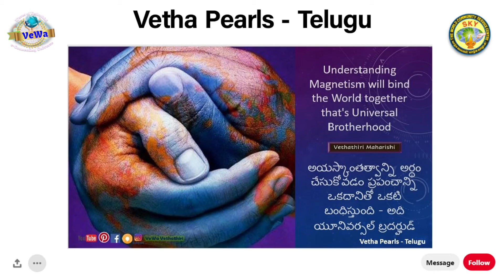Mind Think ||Telugu || దైవ సూత్రాలు || Divine Laws || 2020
దైవ సూత్రాలు.

        వ్యక్తికి విశ్వరహస్యాలనధ్యయనం చేస్తూ, బాధలు, సమస్యలు, వ్యాధులు మరియు దురభిప్రాయాలను దూరం చేసుకుంటూ, శాంతియుతమైన, సంతోషదాయకంమైన జీవితం గడపడం సాధ్యమే.జ్ఞానము వలన అతడు ఎరుకతో ప్రాణులతోను, నిర్జీవు లతోను పరిమితి పద్ధతి ద్వారా సామరస్యంగా జీవించగలుగుతాడు. పరిణామసూత్రాలననుసరించిజీవకాంతం పొందే మార్పుల వలన విశ్వం లోని చరా చర వస్తువులన్నీ రూపు దాల్చాయి.వ్యక్తి ఏదైనా ప్రాణితో  గాని,నిర్జీవ వస్తువుతో గాని సంబంధమేర్పరచుకుంటే అతని మనస్సు ఆ వస్తువు యొక్క స్వభావాన్ని మరియు రూపాన్ని సంతరించుకుని త్రికరణాల రూపంలో అనగా మనోవాక్కాయ కర్మల ద్వారా ప్రకటిత మౌతుంది.వ్యక్తికీ మరో వ్యక్తికి లేదా వస్తువుకు మధ్య శక్తి తరంగాల పరస్పర మార్పిడి వరుసగా ఢీకొనడం, పరావర్తనం చెందడం, వక్రీభవనం చెందడం, లోపలికి చొచ్చుకు పోవడం మరియు అంతశ్చర్యనొందడమనే ఐదు విధాల తరంగ మార్పులకు లోనై తగిన  ఫలితాలనిస్తుంది. శక్తికణాల చర్యలు వ్యక్తి యొక్క స్వభావాన్ని ఏవిధంగాను ప్రభావితం చేయకూడదు.వేరే మాటల్లో చెప్పాలంటే వ్యక్తి శక్తి  తరంగాల పరస్పర మార్పిడి వలన కల్గే ఇంద్రియాను భూతుల వలయంలో చిక్కుకోకుండా, వాటి ప్రభావానికి లోనవకుండా ఉండాలి.దానిని కేవలం దైవ నిర్ణయానుసారం జరిగే చర్యగానే భావించాలి.ఇదే ఆధ్యాత్మికాభివృద్దికి గుర్తు.

 తత్త్వజ్ఞాని వేదాద్రి మహర్షి.